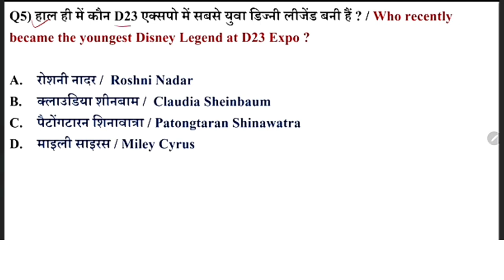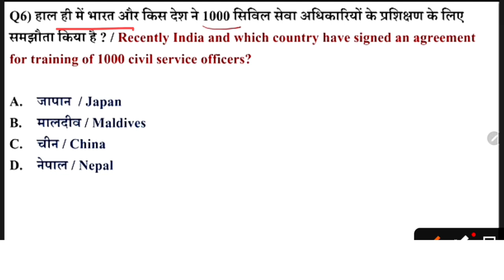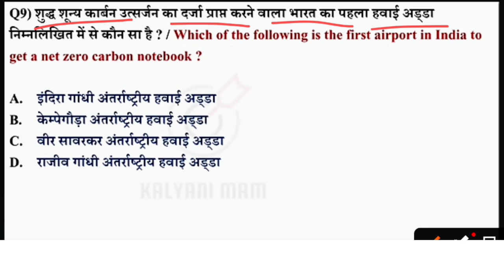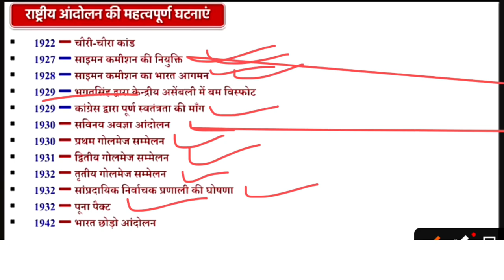21 August current affairs 2024 || today current affairs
21 August current affairs 2024